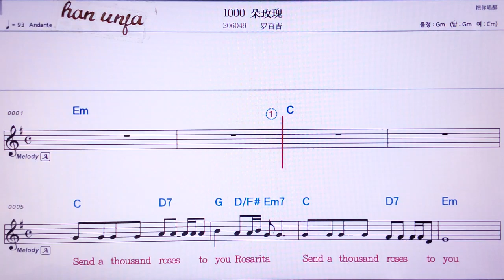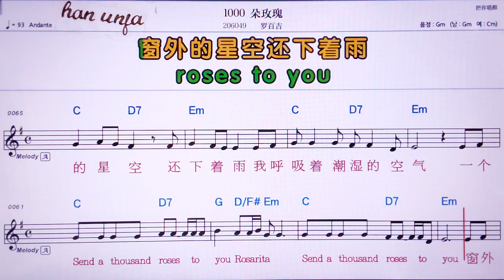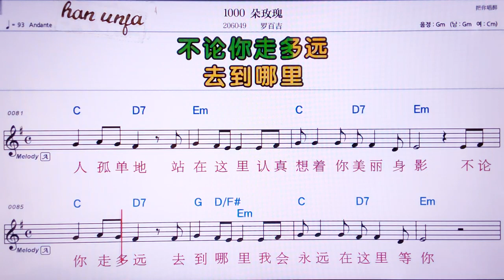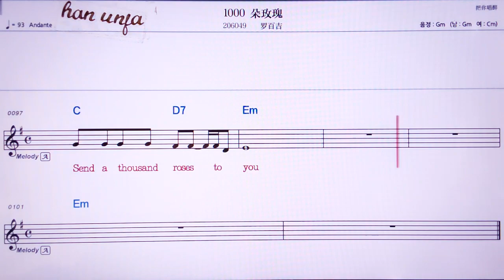💖 이치앤둬메이꾸이/루어바이지 👍MR,유투브 노래방, 가라오케, 악보, 코드, 가사 ,Karaoke,반주